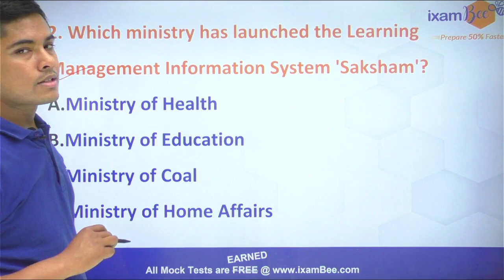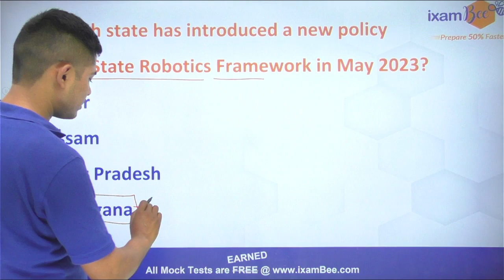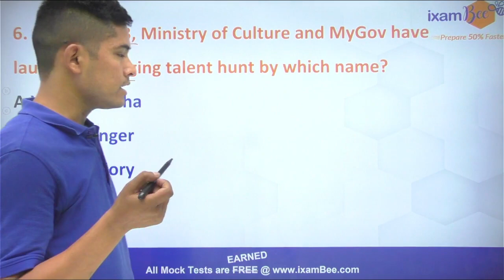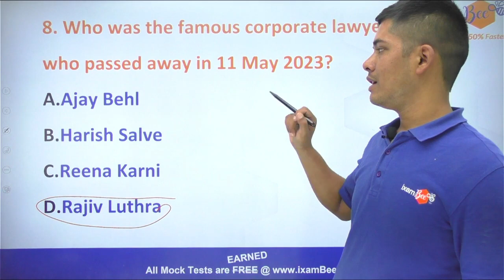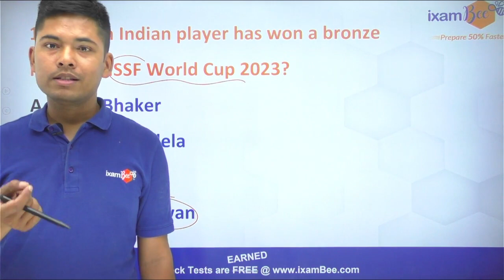May 2023 Current Affairs I 3rd Week | SSC May Current affairs 2023 | By Vikram Singh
👉Join the best Online Courses for SSC Exams:-